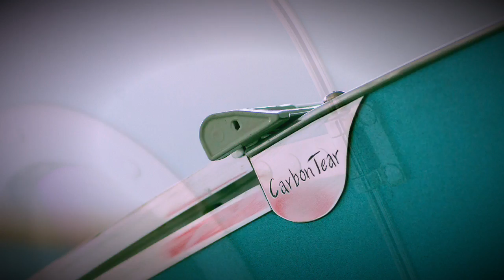Carbontear teardrop trailers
Beautiful overview of our latest projects.